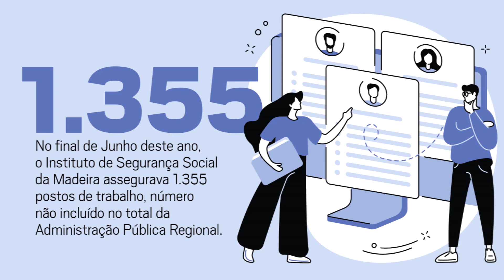Madeira em Números, 16-08-2023